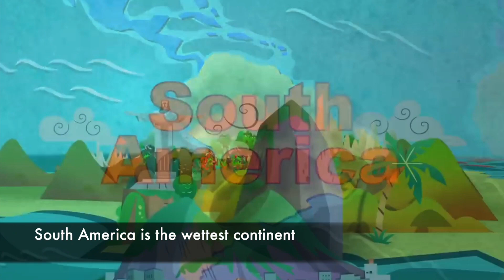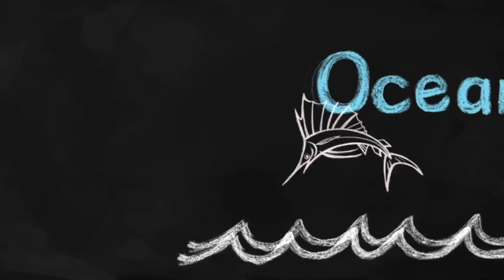Continents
Hi everyone! Today, we will talk about the continents.

All of the educational videos that we upload on our channel have activities that you can work on after watching. Message your teacher to find out more about this!

Our music, and some of the photos and videos you will see, were taken from different internet sources (Brain pop & ABC Mouse).